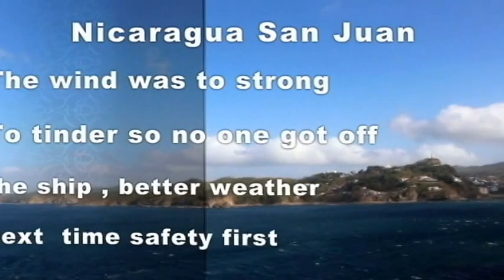15 Day Panama Canal: Princess Cruises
Christmas and New Years Cruise 2015

Panama Canal cruise was on my list for a long time, its a must see and do if you are into cruising.